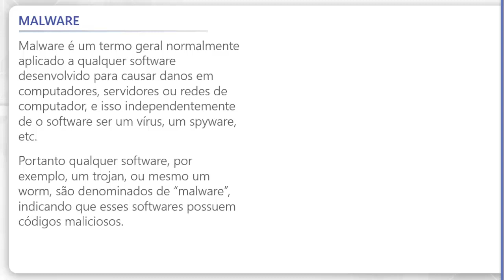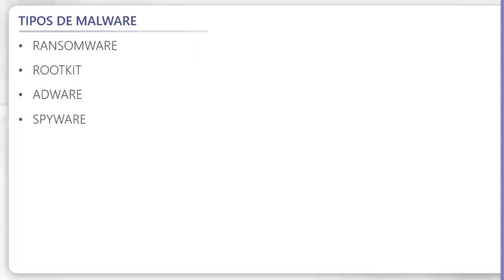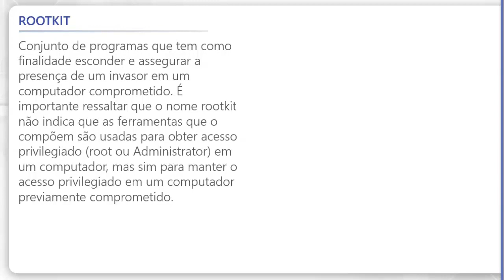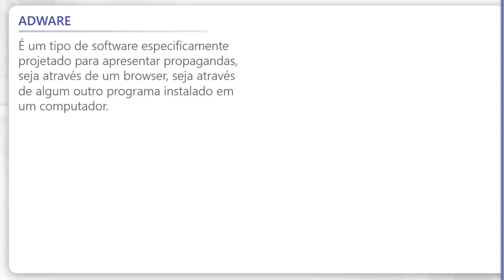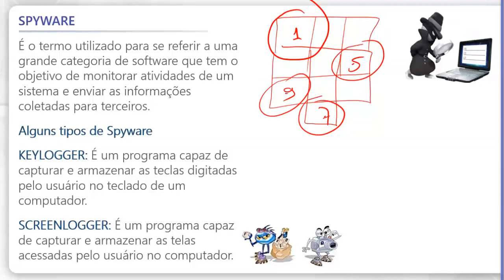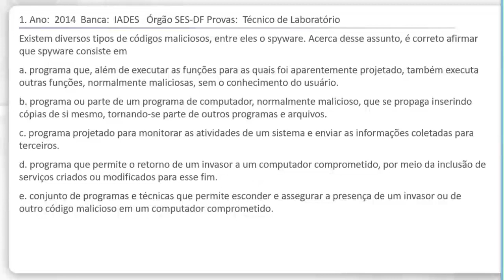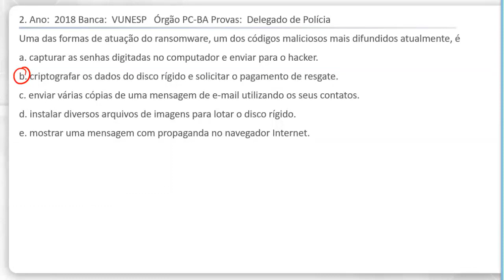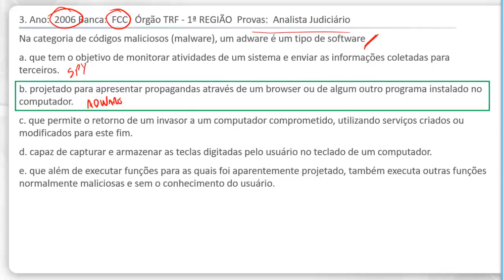Informática - Malware (Parte 2)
Os concursos da Agência Nacional de Vigilância Sanitária (ANVISA), da Agência Nacional de Telecomunicações (ANATEL) e da Agência Nacional de Águas (ANA) estão entre os mais aguardados para acontecerem em 2021. A boa notícia é que as chances de que os editais sejam publicados em breve são muito grandes. E para te ajudar a ter vantagem na disputa pelas futuras vagas, separamos algumas videoaulas grátis com assuntos que certamente serão cobrados nas provas.

Para assistir mais videoaulas e antecipar sua preparação de maneira realmente eficaz, adquira agora mesmo os cursos online pré-edital para ANVISA, ANATEL e ANA